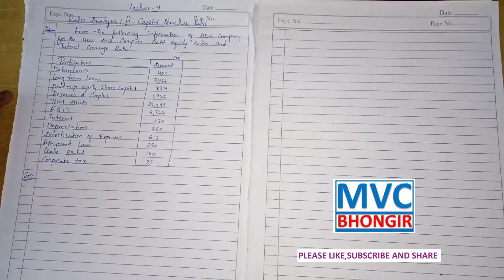Ratio Analysis: A problem on capital structure ratio, useful for both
TOPIC: RATIO ANALYSIS

useful for both

ratio analysis

capital structure ratio
leverage ratio

long term solvency ratio
gearing ratio

ratio analysis

capital structure ratio
leverage ratio

gearing ratio